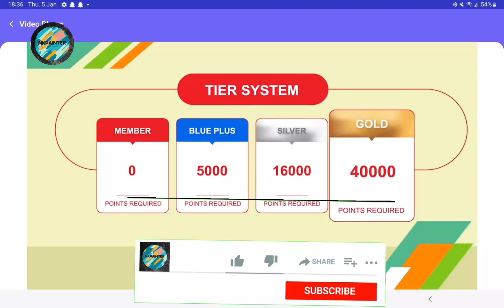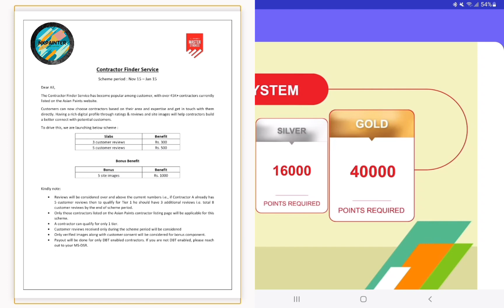Asian Paint price money ka Paisa Kab milta haiएशियन पेंट प्राइस मनी का पैसा कब मिलता है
Twitter Home painting and decoration and knowledge. nkpainter company founder nazre alam. Instagram followers id ://